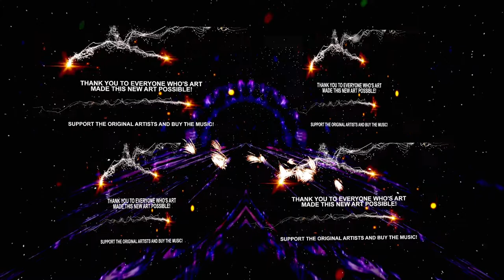Turn To Stone - Electric Light Orchestra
Mapped using Beat Sage.